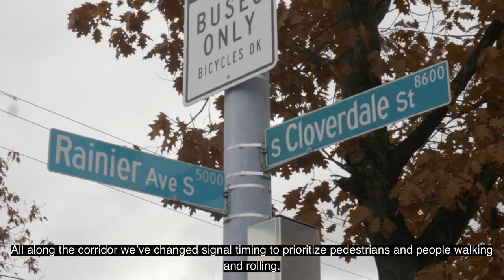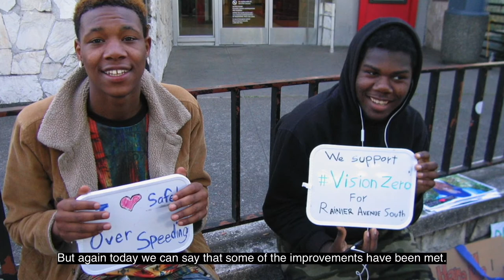Fixing Rainier Ave: Streets for People 2020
Every neighborhood should be a great place to walk, bike, and live.